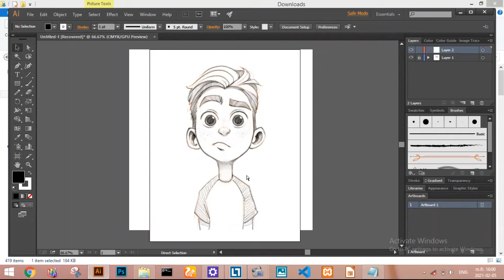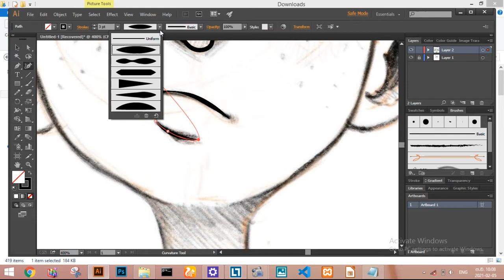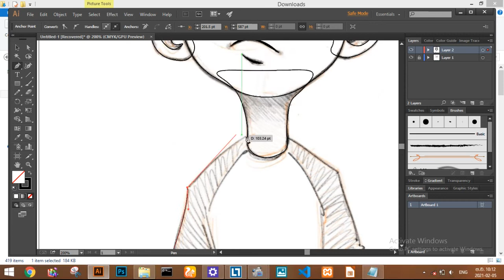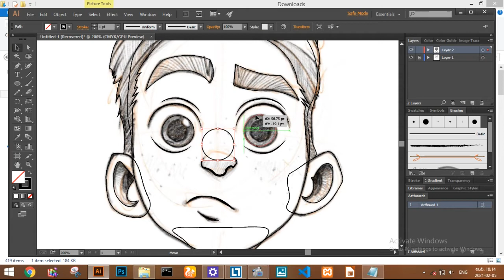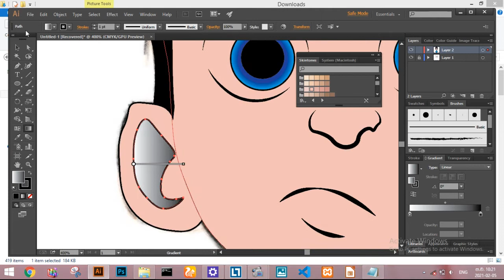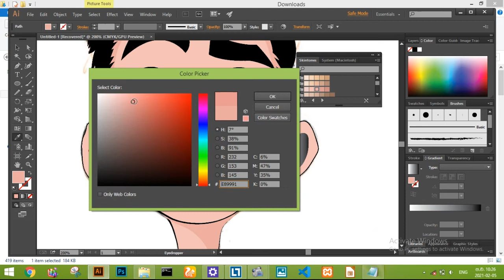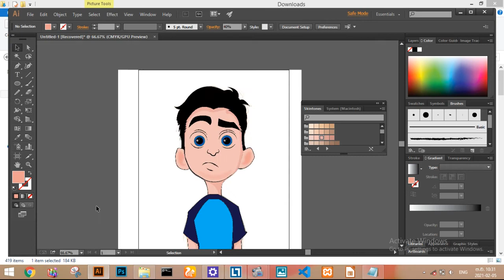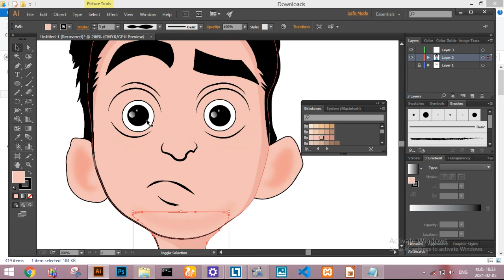How To Drawing Illustrator 2D Character Using AI || Illustrator For Beginner